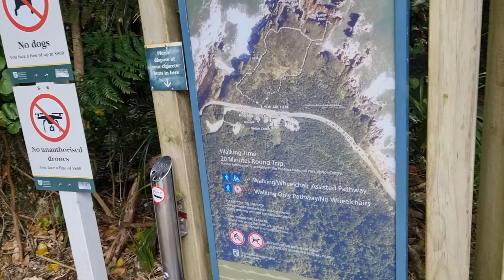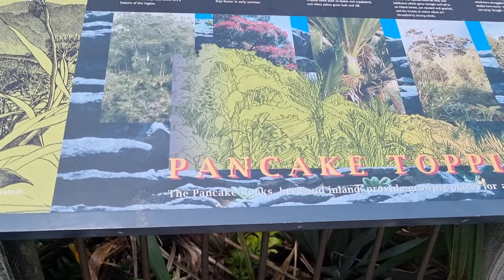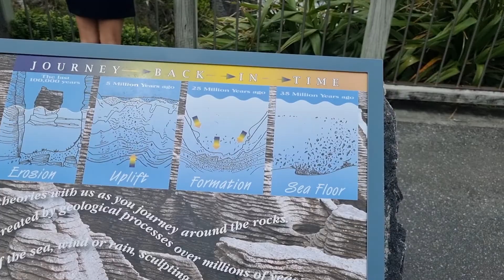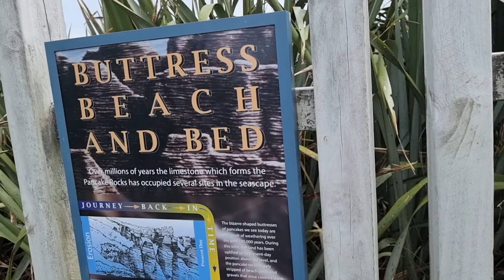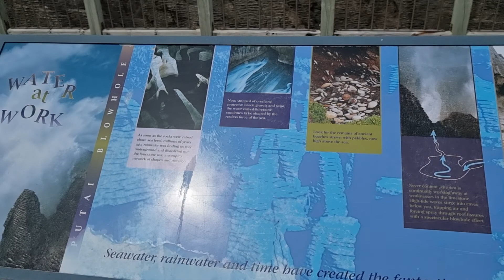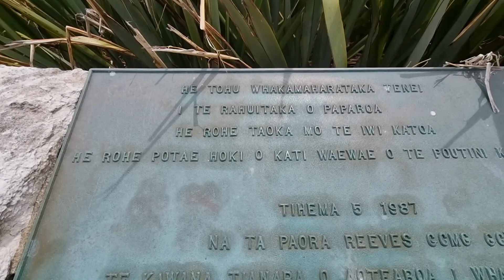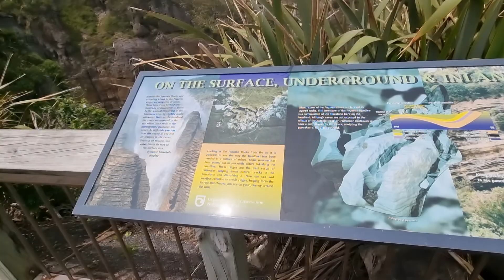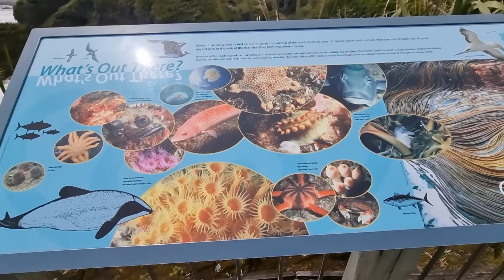PANCAKE ROCKS BLOW HOLES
pancake blow holes rocks nz